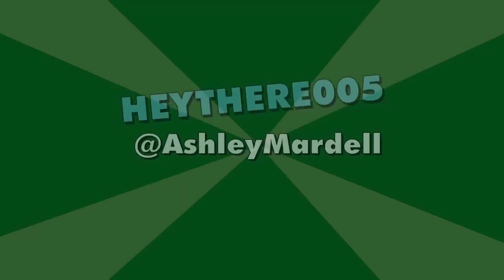Changing YouTube is Changing (feat. Davidoutt)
I love YouTube to bits, and I will be forever grateful that we have this FREE platform to share content on. However, I feel like YouTube used to spread the love a lot more to little guys, and I'm just bummed that that seems to be changing. What do y'all think? Am crazy? What do you do to keep community alive?

Endscreen music by: YouTube.com/jc41tv